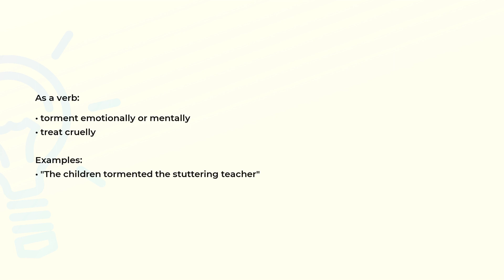What is the meaning of the word TORMENT?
Definition, examples of use and spelling of the word TORMENT.

(00:00) Intro
(00:07) As a verb
(00:21) Spelling

As a verb (00:07):
• torment emotionally or mentally
• treat cruelly

Examples:
• "The children tormented the stuttering teacher"